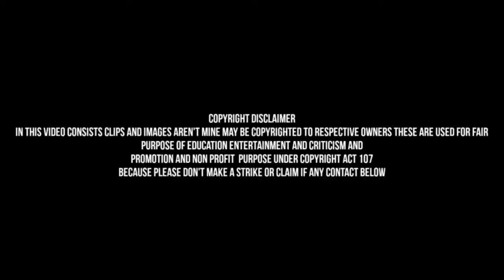Kalki 2898 Ad Hidden Details| Kalki 2898 Ad breakdown in telugu | Kalki 2898 Ad Decoding Telugu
In this video consists Complete review and breakdown of Kalki 2898Ad trailer in telugu